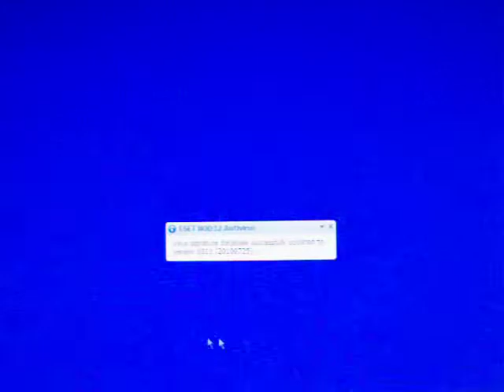2010 Trench Raid Mess Program.MOV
What happened in the Mess at the 2010 Trench Raid